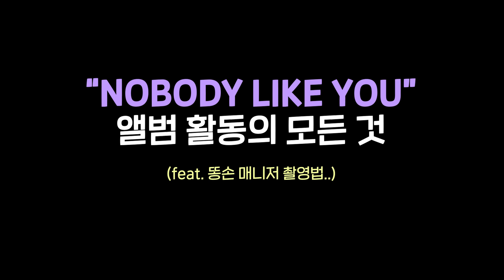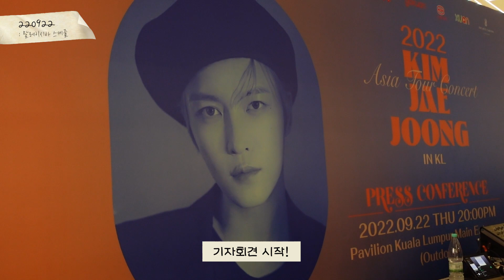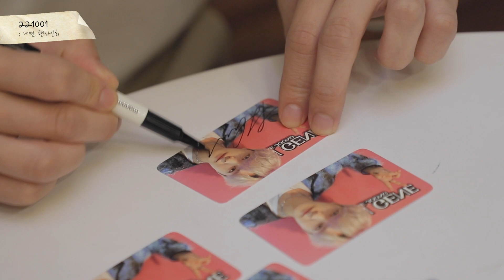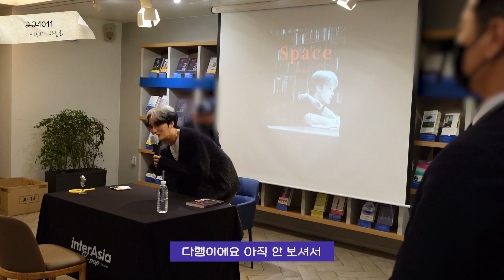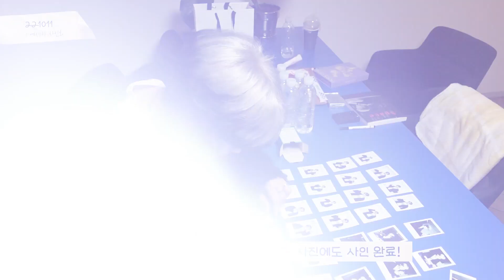[VLOG] 아시아투어 콘서트까지 알차게 남겨준 재쥬 🐾ㅣBORN GENE 활동 브이로그 Ep.2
가장 가까이 만날 수 있었던 팬사인회부터
아시아투어 콘서트 출국까지 모아모아! 🙏

앨범 활동의 모든 것을 보여주는
활동 브이로그 2편을 공개합니다! 👏